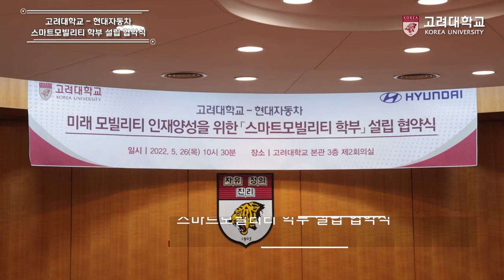[고려대학교 Korea University] 고려대학교-현대자동차 스마트모빌리티 학부 설립 협약식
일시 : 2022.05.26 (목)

장소 : 고려대학교 본관 제2회의실

내용: 고려대학교-현대자동차 스마트모빌리티 학부 설립 협약식